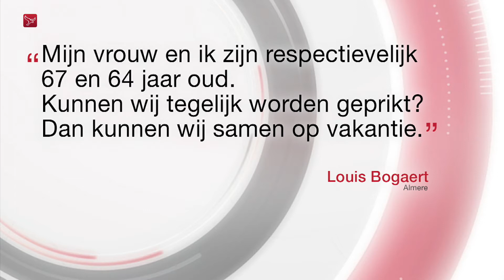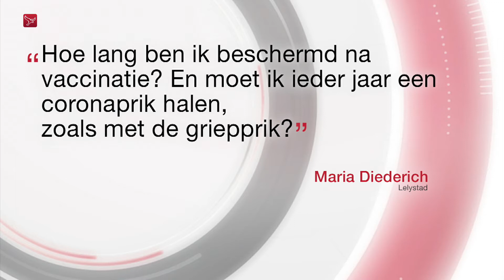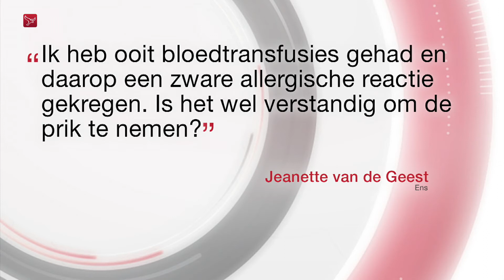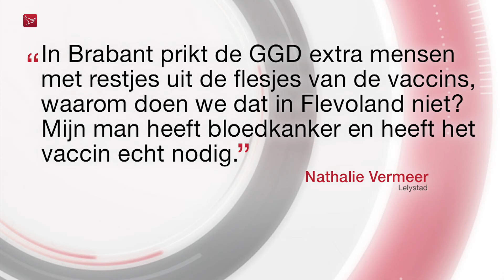Jouw vragen over de coronavaccinaties beantwoord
Volgens demissionair minister Hugo de Jonge kunnen voor juli alle volwassen Nederlanders - die dat willen - één prik hebben gehad en kan tweederde volledig gevaccineerd zijn. Om dat te halen, moet het aantal vaccinaties per week in april oplopen tot meer dan één miljoen. Nu ligt dit net onder de 300.000 prikken per week.

Er is nog veel onduidelijkheid over de vaccins, en daarom roepen we de hulp in van twee mensen die er meer van weten. Madjid Hoesseinnia, arts infectiebestrijding en Marcia Donker, coördinator vaccinatie, beiden van GGD Flevoland. Zij beantwoorden alle vragen.